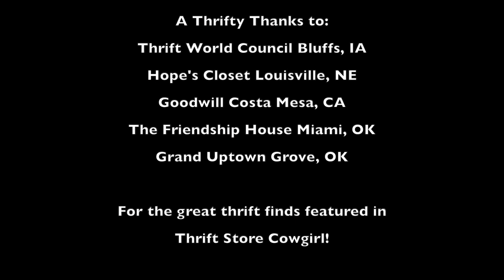Thrift Store Cowgirl - Aurora LaRay